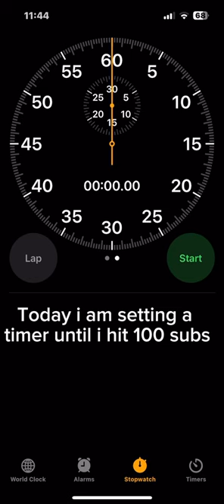Timer until I hit 100 subs